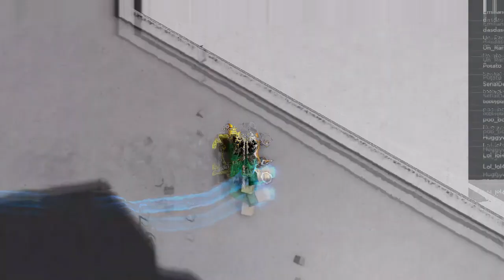Strongest Battlegrounds Montage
Song: punchin.the.clock ~ J Cole